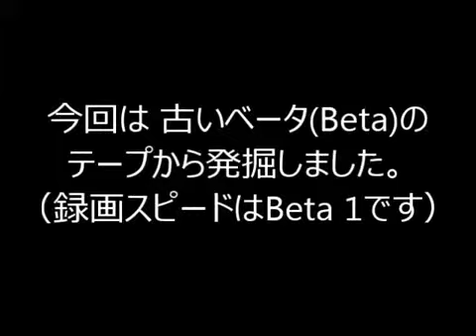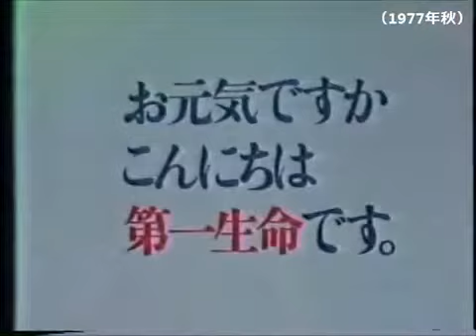Retro-commercials from Japan: 1977 (part 2)